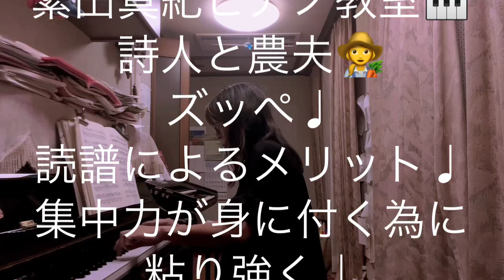繁田真紀ピアノ教室♩ズッヘ♩詩人と農夫👩‍🌾ピアノ上達には粘り強く♩